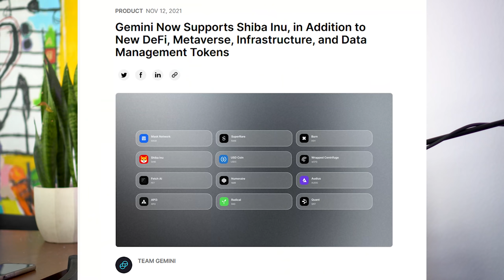Shib Inu Exploding Soon??? Don't Miss Out